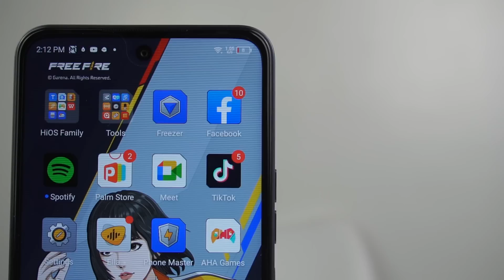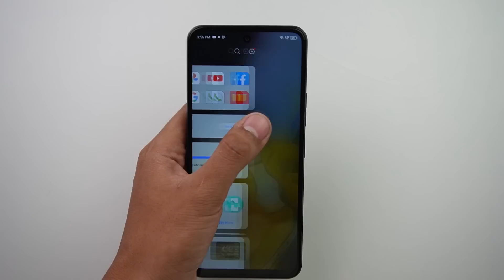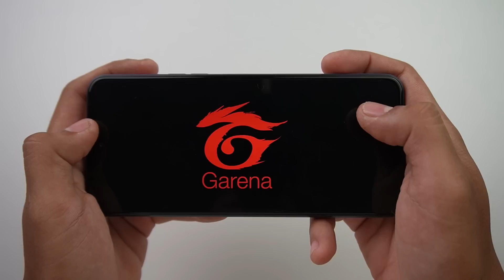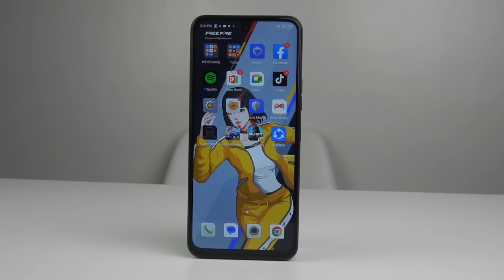TECNO POVA NEO 3 - BEST 6K PHP IN 2023?!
This is the full review of Tecno Pova Neo 3. The newest, and has the biggest battery of the Pova line up. This is probably the best 6k php in 2023.